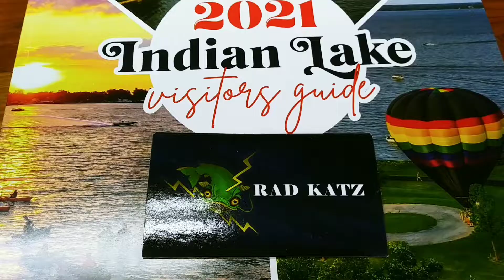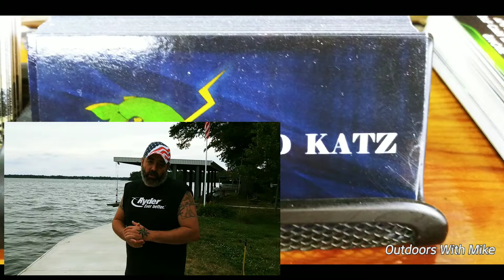new boat / trolling motor and tackle give away at Genes Marine Indian Lake Ohio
a big thanks goes out to all the sponsors that helped make this possible!
Gene's Marine Bait and tackle
Chill-N-Reel
Titan Lures
Brant Bullock
Tim Miller
MLambert custom baits